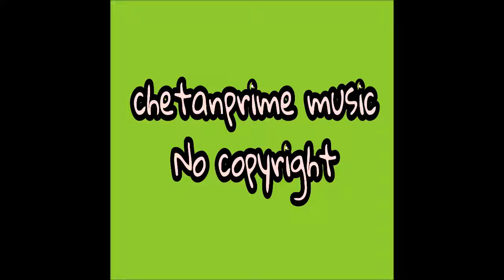Thrilling - chetanprime (No copyright music)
New non copyright music from chetanprime

use this music as background for when you are searching for something like a bond